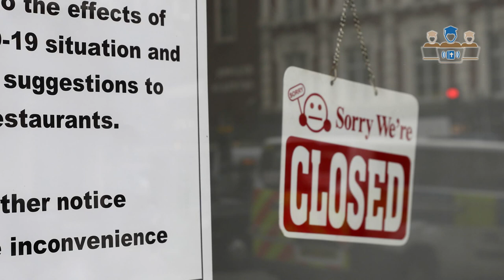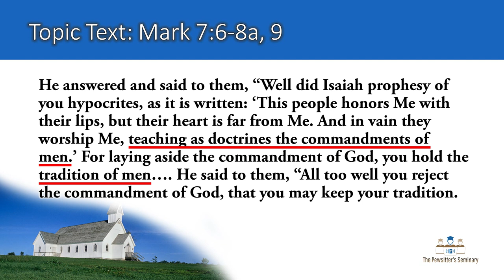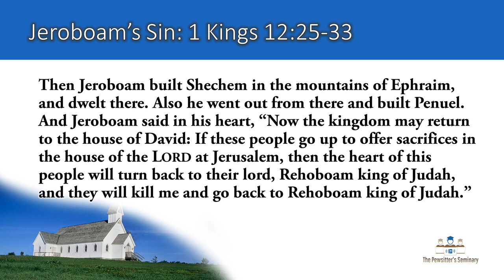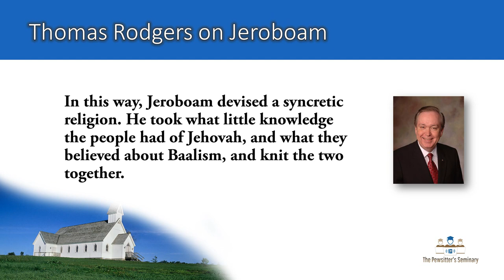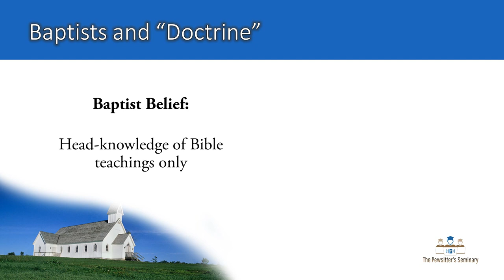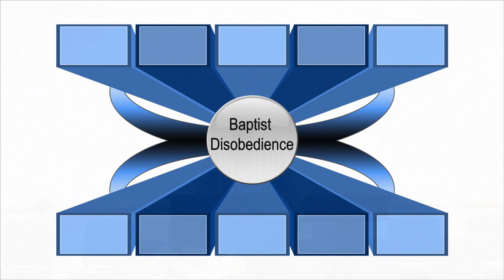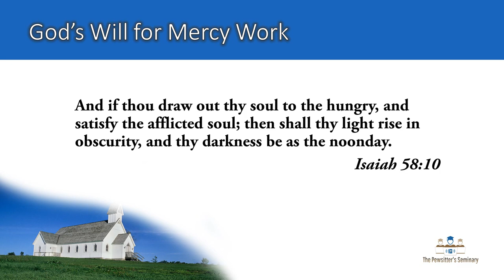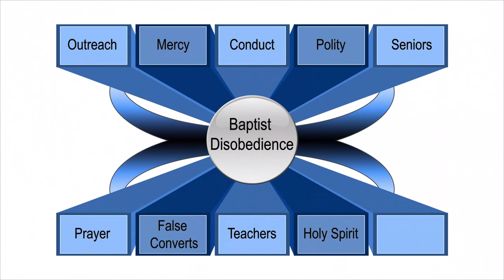The First Baptist Church of Jeroboam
Here, Wes Moore explains why Baptist churches are failing. The simple answer--they are full of idolaters. Hard to believe, I know. Watch this video to see exactly why this is true, and what you can do about it.